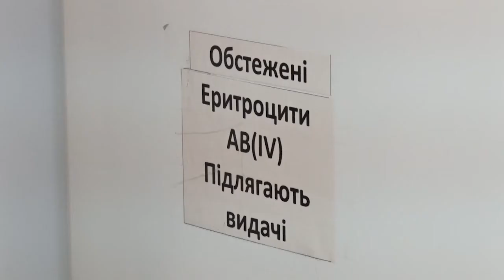В обласній лікарні Кропивницького не вистачає донорської крові | телеканал Вітер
Медики обласної лікарні кажуть, кров потрібна усіх груп. В останні дні до медзакладу госпіталізували важких хворих. Серед тих, кому потрібна донорська допомога і 19 річний Ігор Миценко, що впав у шахту ліфта в Кропивницькому. Тож небайдужих просять звернутися до відділення трансфузіології.